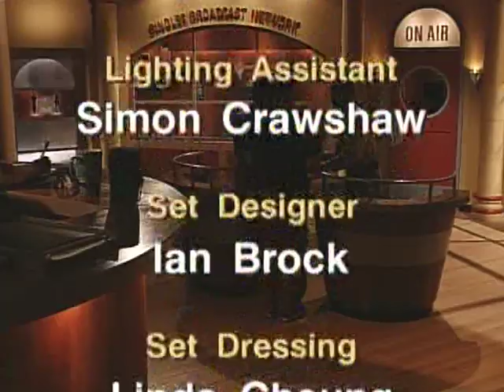Singles Court - 111 - Boxing Glove Lovers/ The Incredible Shrinking Boyfriend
Tammy and Scott met at the gym’s boxing class.  Tammy wants to keep their play-fighting in the ring, but Scott thinks horseplay is a natural part of their relationship.   HE’S EVEN WRESTLING WITH HER WHEN THEY’RE OUT WITH FRIENDS FOR A DRINK.